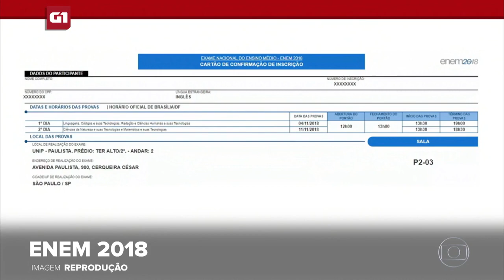G1 em 1 Minuto Noticias de hoje